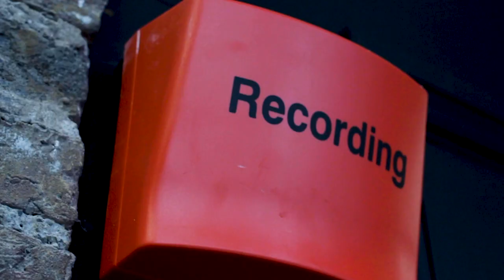Eamon Callaghan interview, Donegal borefest & Kilkenny refereeing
Wooly, Lee and Niall review the weekend’s county finals.